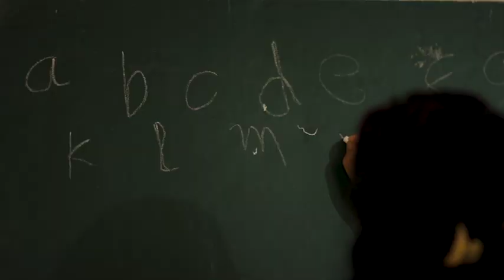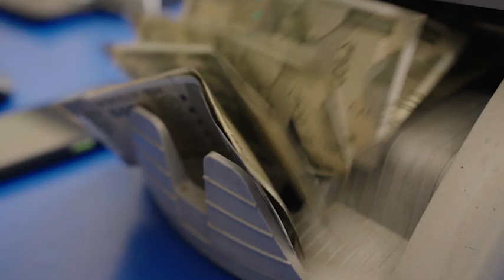एक आवाज़ जो देश को बदल रही है, देखिए Mann Ki Baat, भारत की बात, 3 जून को सुबह News18India पर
एक आवाज़ जो क्रांति ला रही है
एक आवाज़ जो देश को बदल रही है
मन की बात, भारत की बात
देखिए शुक्रवार 3 जून को
@News18India पर
 Produced by Colosceum